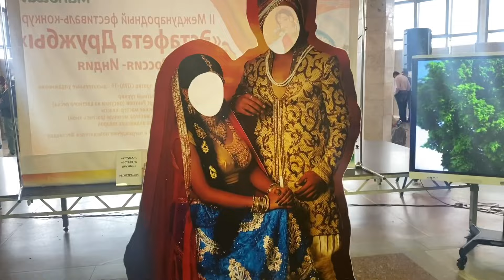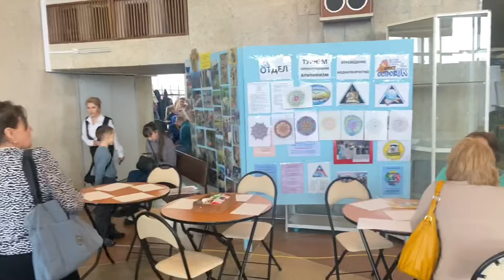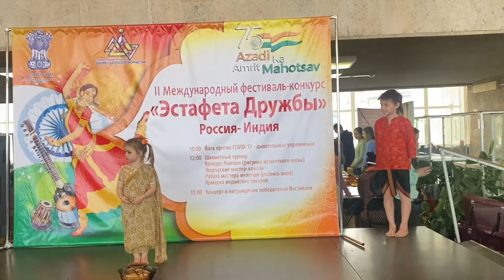India 🇮🇳 🇷🇺 Russia Friendship Festival ❤️ | indianinrussia vladivostok festival -jsk sabari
Hello People, I’m Sabarikumar final year Medical student. Studying in Far Eastern Federal University (FEFU), Vladivostok, Russia.
I’m a person, who has been active in all kinds of social platforms just like any other human in this modernised world. But I have always been more fond of YouTube. So Kathuvaakula content uh poda vanthiruka makkaleyhh.